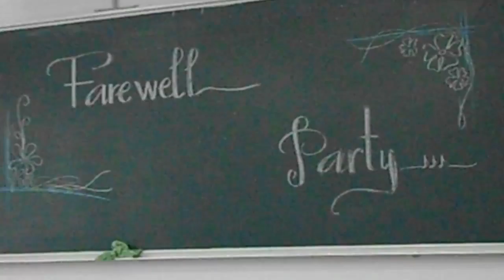Mùa Xuân Trên Thành Phố HCM - Farewell 2b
13g24 04/05/16